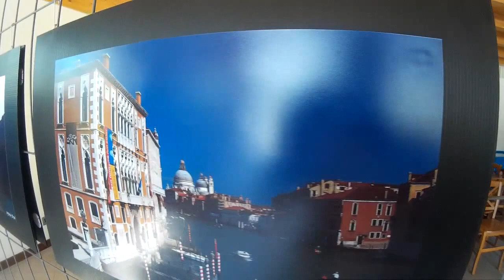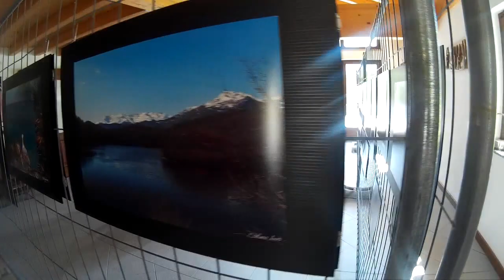mostra fotografica di Stefano Anrò al camping monte rosa 11/08/2015